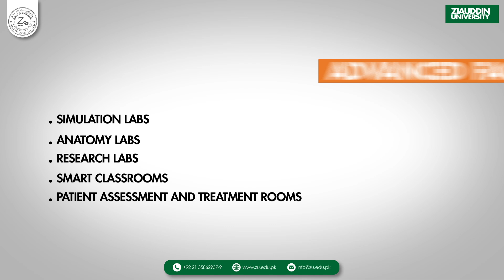College of Occupational Therapy, Sukkur Campus - Ziauddin University.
College of Occupational Therapy, Sukkur Campus.

Advance your career with the Doctor of Occupational Therapy programme at Ziauddin University, College of Occupational Therapy, part of the Faculty of Allied Health Sciences.

Our extensive curriculum provides a practical approach through clinical practice in workshops, specialised labs, and teaching hospitals. To provide students with a well-rounded education, we use cutting-edge teaching techniques like case-based, simulation-based, and problem-based learning.
Modern resources like anatomy labs, research labs, simulation labs, and smart classrooms—all intended to improve learning and patient care skills—benefit students.

Join us to gain the expertise needed to excel in the field of occupational therapy.